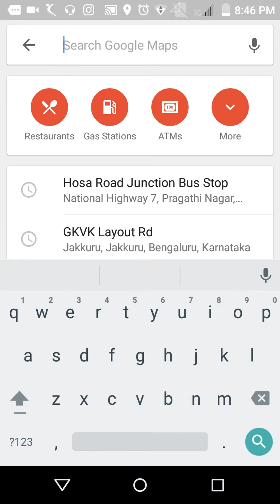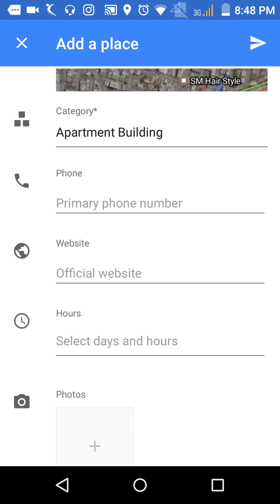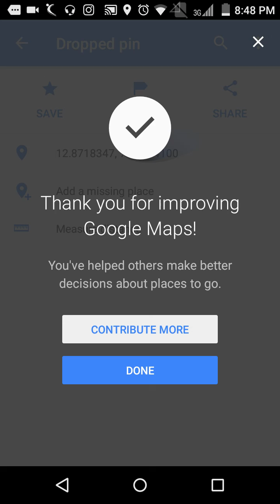How to add missing place in Google maps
I am going to tell you in this video , how to add missing place in Google maps